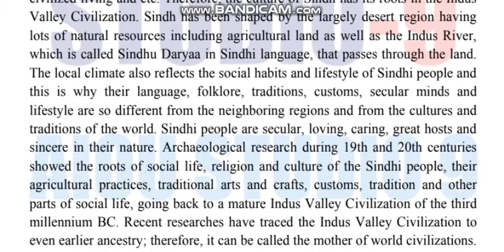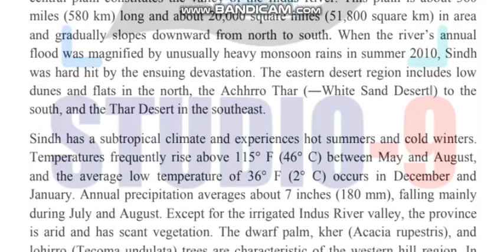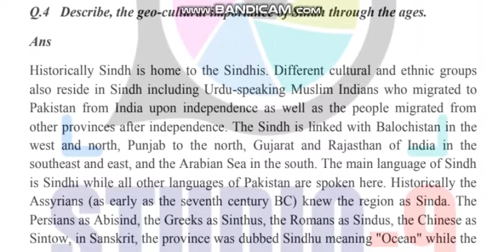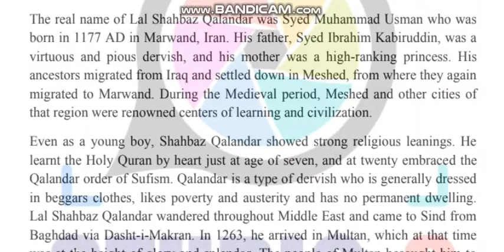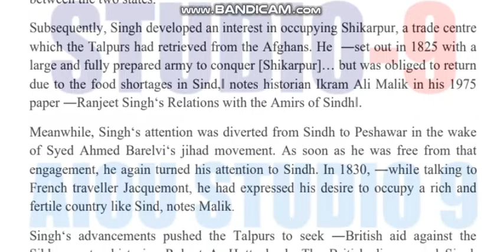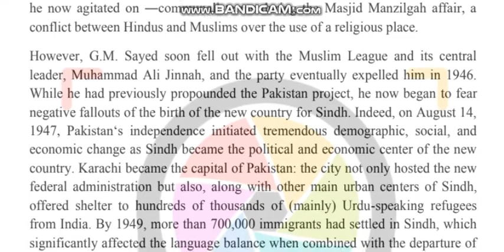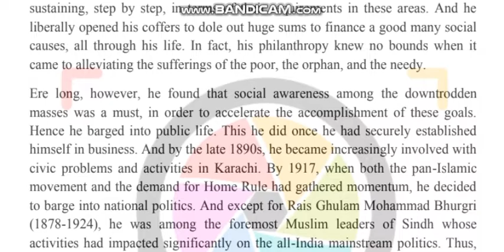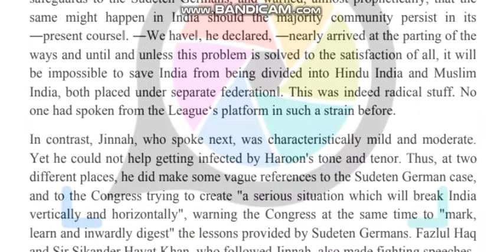AIOU Code 5684-1 & 2 Solved Assignments spring 2022